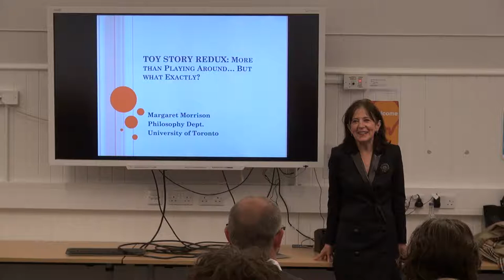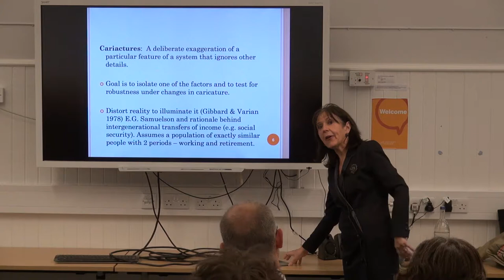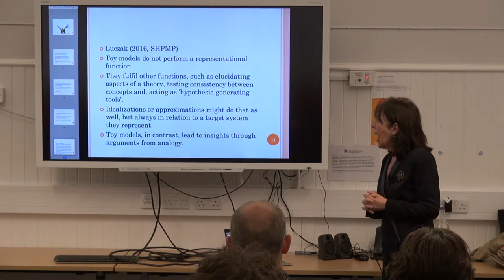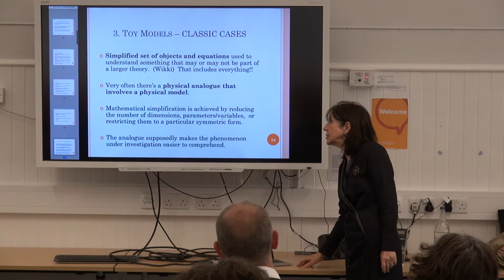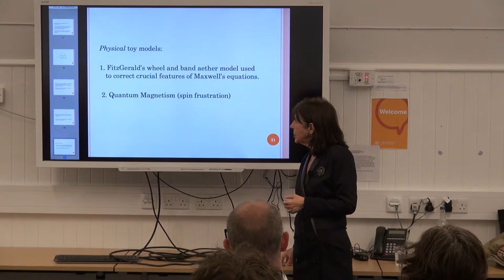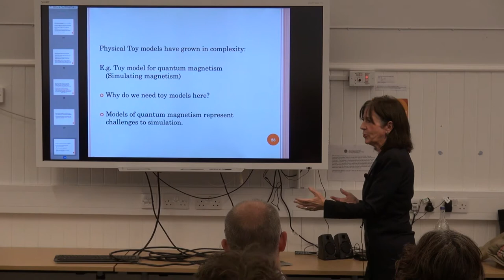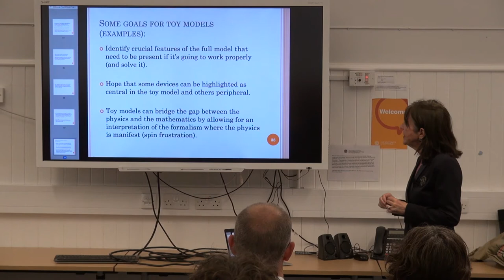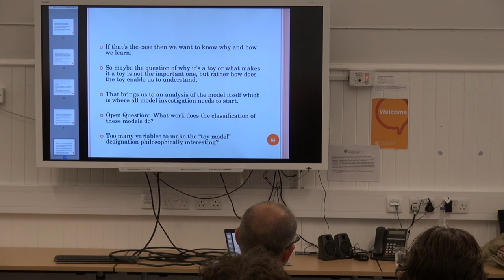Margaret Morrison: Toy Story Redux:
Margaret Morrison: Toy Story Redux: More than playing around... but what exactly?